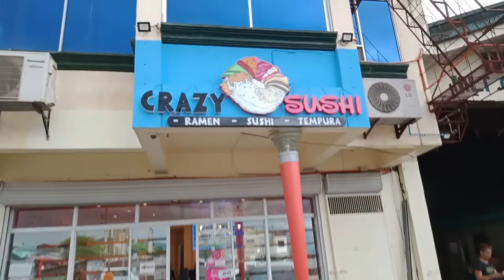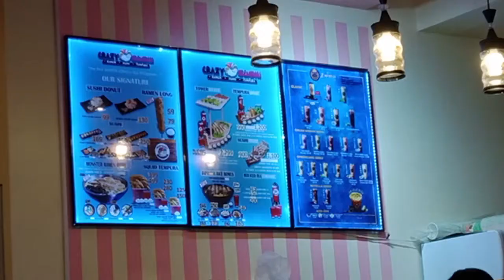Crazy Sushi / Me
The being crazy me just this time I reveal hehehe @ Edwin Colubio Channel